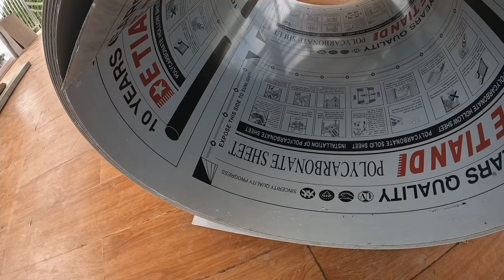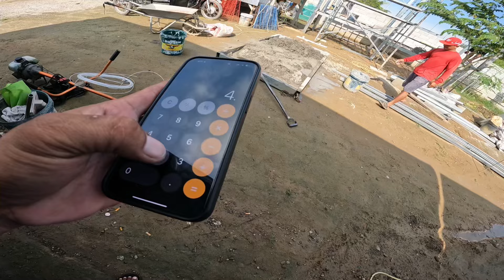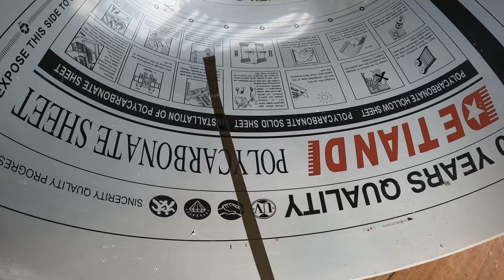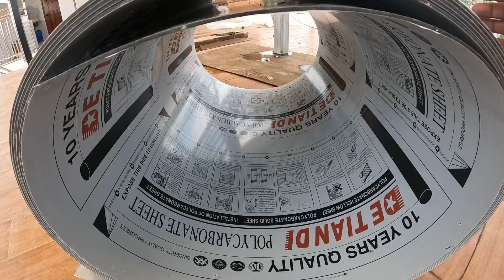POLYCARBONATE SOLID SHEET ANG ROOFING SA ROOFDECK